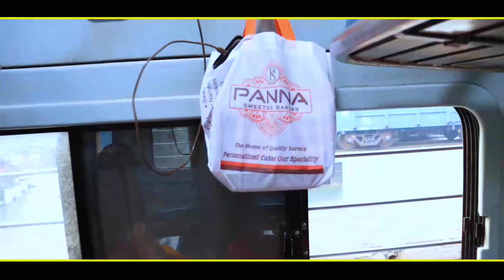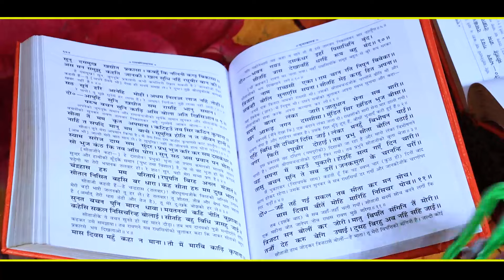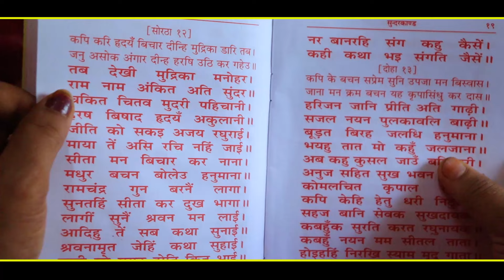SADHORI KE VLOG // साधोरी // के // व्लॉग.....?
साधोरी !! के !! व्लॉग. ?

SADHORI !! KE !! VLOG

निर्माता / निर्देशक - उपासना वैष्णव

कैमरा /एडिटिंग - मुकेश साहू      मो.-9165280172

कहानी - उपासना वैष्णव

कलाकार - उपासना वैष्णव , सरला सेन , संगीत रजक , चिउ साहू ,

व्यावस्थापक    =   संगीत रजक

लोकेशन          =   दुर्ग

मेकप = संगीत रजक (लवली ब्यूटी पार्लर उतई)

स्टूडियो            =   उपासना वैष्णव प्रोडेक्शन सिकोलाभाटा दुर्ग मोबाइल
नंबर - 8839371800